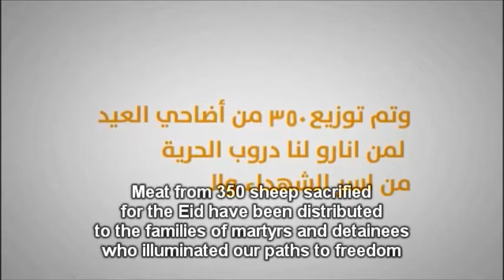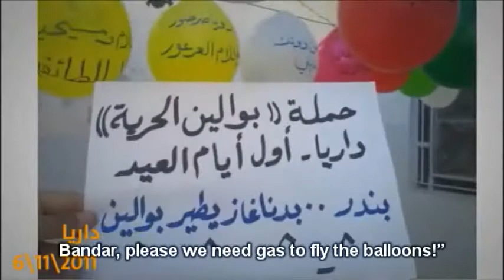Freedom Days First day of Eid surprises أيام الحرية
مفاجات أيام الحرية في اليوم الأول من العيد ... مترجم للانكليزية

Freedom Days surprises in the first day of Eid